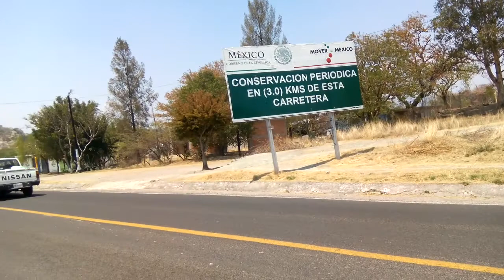Carrera ciclista tamazulapan 2017